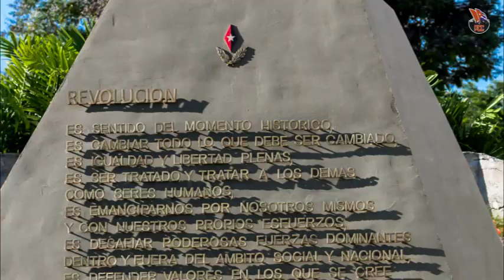Oda a Fidel - 12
Homenaje al eterno Comandante.